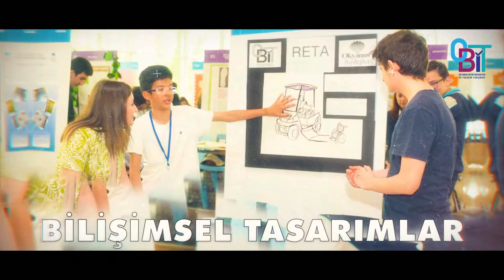Okyanus Koleji Bilim İnovasyon ve Tasarım (OBİT) Yarışması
OBİT yarışmasına başvurular başladı. Okyanus Kolejleri'nin Türkiye’nin dört bir yanındaki kampüslerinden gelen öğrencilerinin yetenek ve yaratıcılıklarını ortaya koydukları ve aynı zamanda birbirleriyle kaynaşarak kültürlerini paylaştıkları organizasyonlara verdiği önem gün geçtikte artarak devam ediyor.